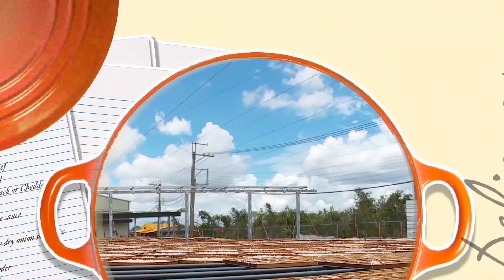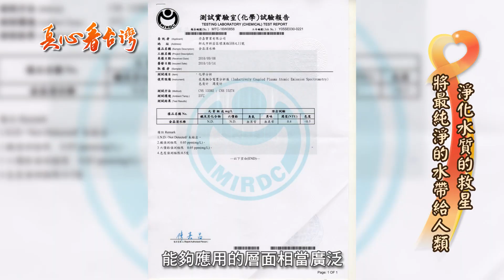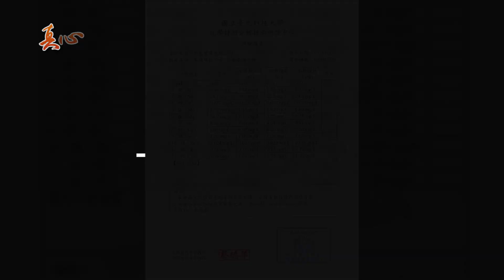真心看台灣 金晶淯水棒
金晶淯水棒

費時十年 研究淨化水質的救星
開發出帶有傳導效應的淯水棒
台灣製造更是強調品管
全力推廣 造福產業
協助養殖產業不遺餘力
兼顧企業社會責任 協助庇護工廠
從台灣出發 放眼世界
未來將在國際舞台嶄露閃耀光芒

聯絡地址：242 新北市新莊區新莊路20號